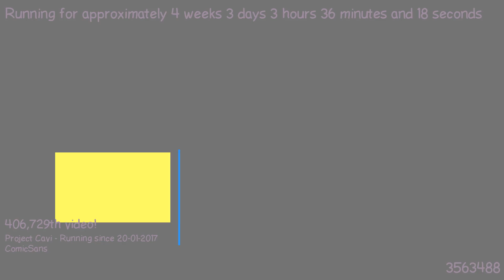1487641234 - Webdriver Cavi - H2